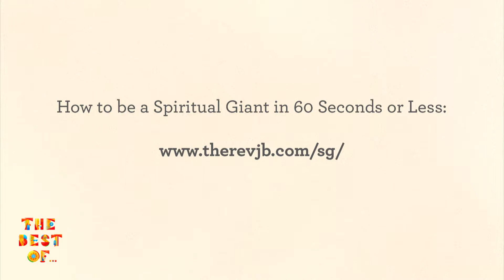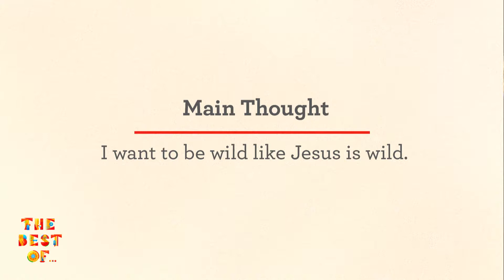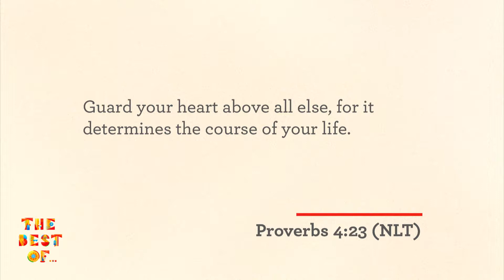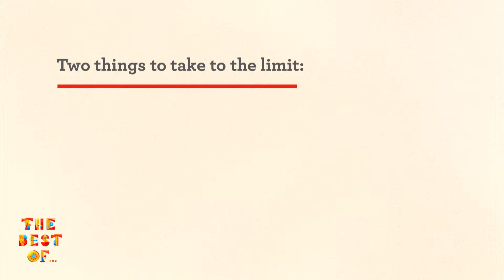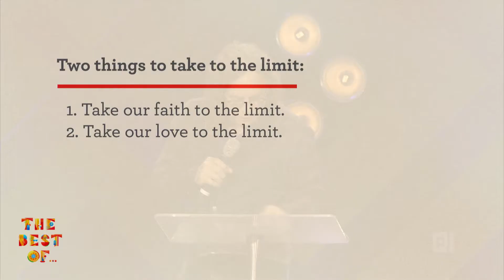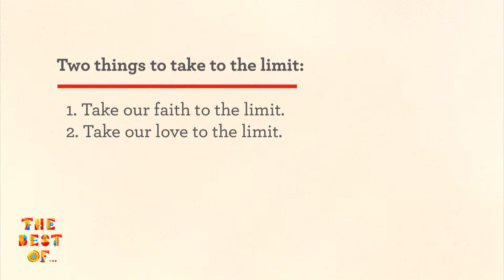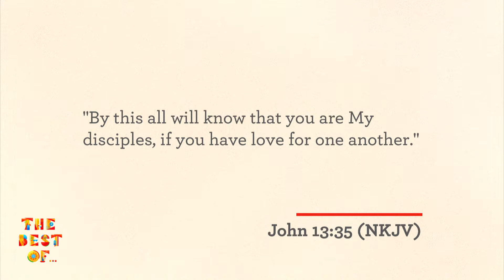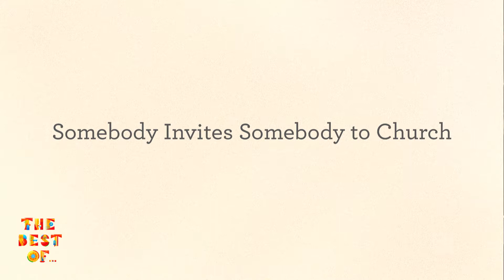The Best Of / Part Five / August 5 & 6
2017 Summer Series